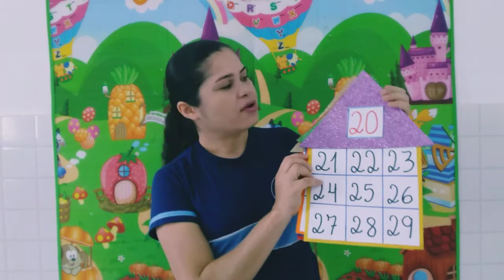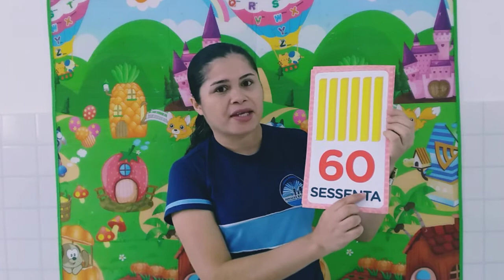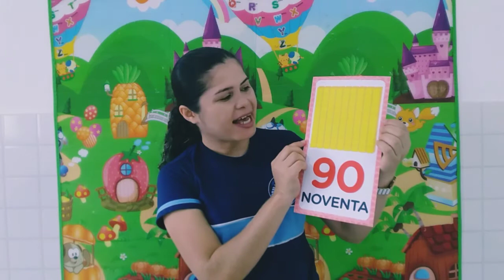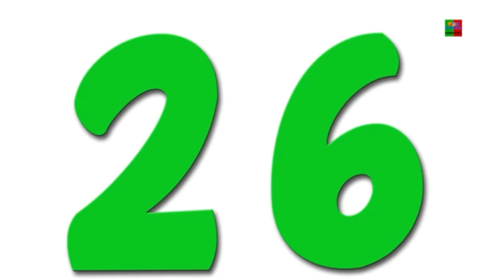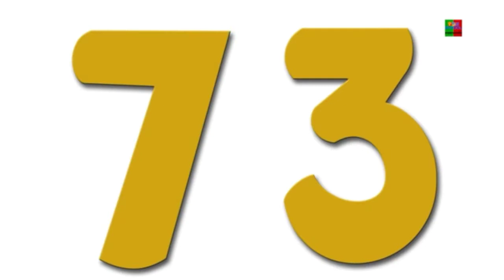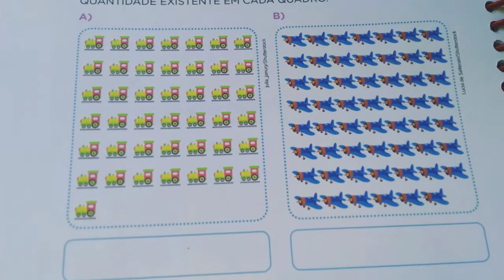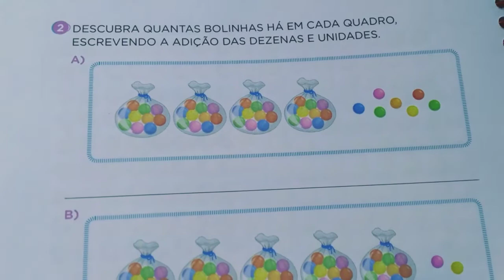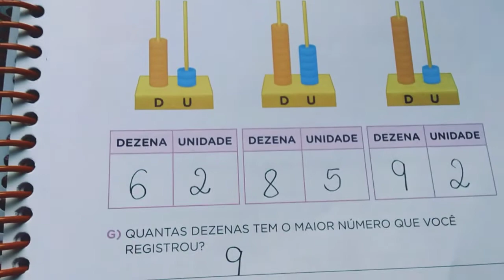Aula 110 - Números de 41 à 99.